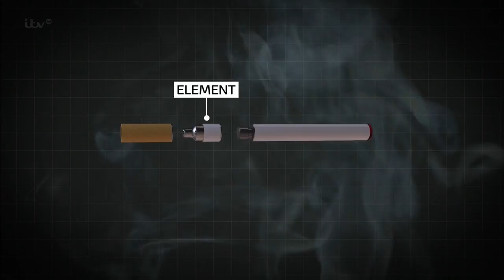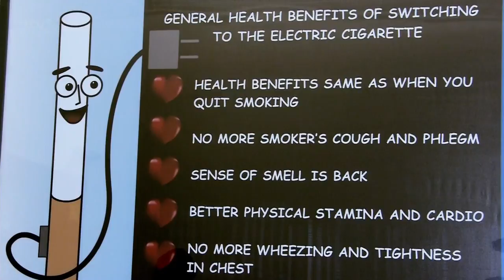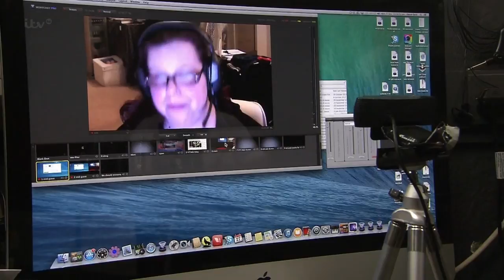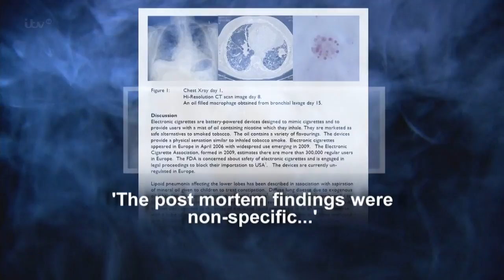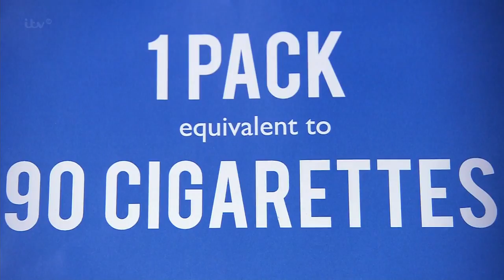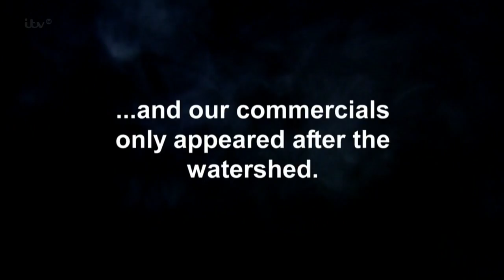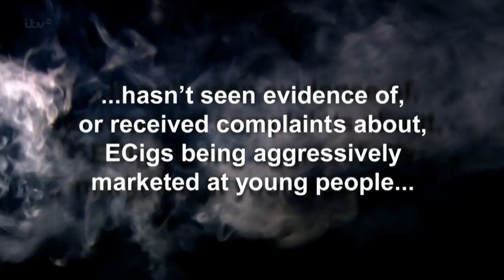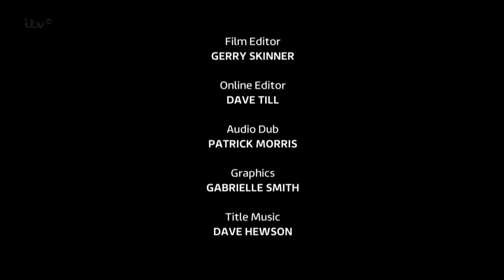ITV Tonight - The Rise of The E-Cigarette (23/1/14) (720p)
In just seven years E-cigarettes have grown from an obscure Chinese import to being at the centre of one of the biggest public health debates for a generation. Chris Choi looks at what is in them, why some countries have banned them while others have welcomed them as a lifesaver, and how they could be regulated in the future.